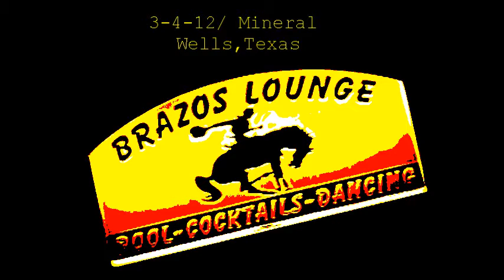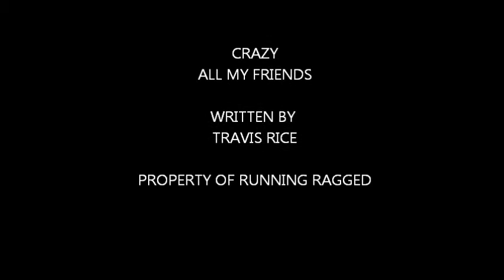Running Ragged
Brazos Lounge with special guest musician Kirk Watson: songs, Crazy and All my Friends